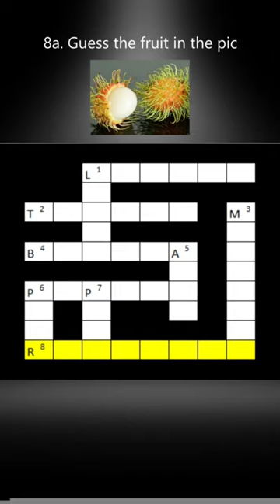Crossword Puzzle | Think you know your fruits?